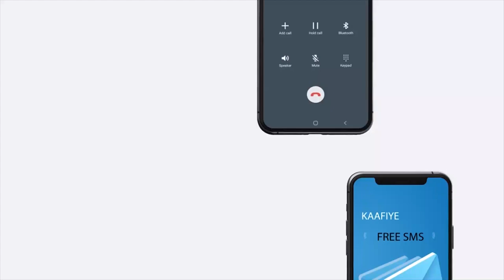"Arinta Doorashada hadii laysku yimaado oo laga wada hadloo laga heshiiyo waa si..." Xisbiga Waddani